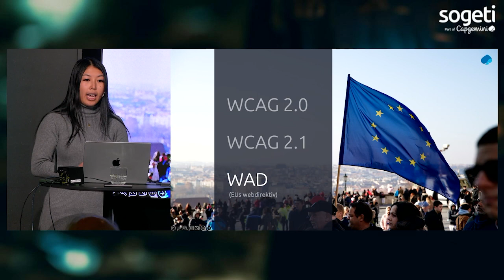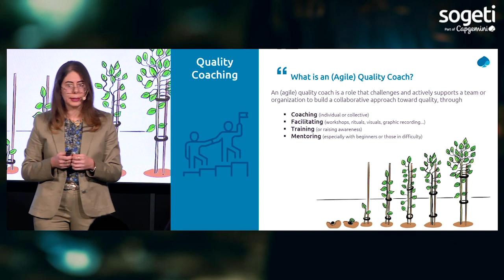TestExpo Norway 2023